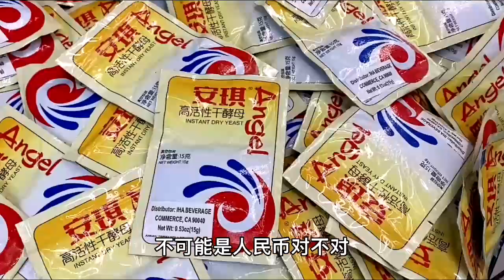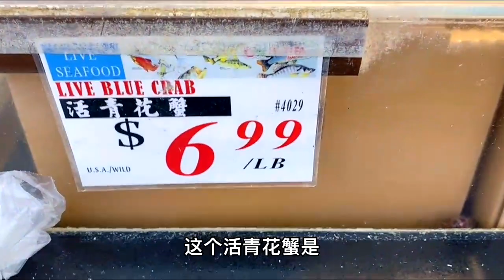美国的蔬菜的价格高，还是猪肉价格好啊？带你逛逛超市【琳达姐在洛杉矶】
来美国16年，漂洋过海来美国生活，
分享我在美国的日常生活，🌹
实话实说，感谢大家的支持和关注。💖
超市 华人 猪肉 请放心，本视频内容符合YouTube社区准则，没有任何违反规定的行为。